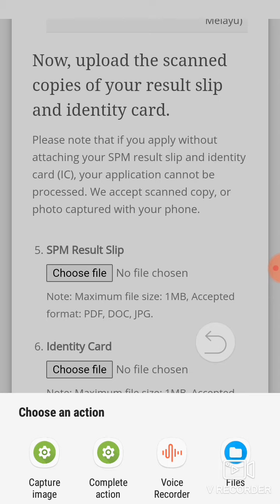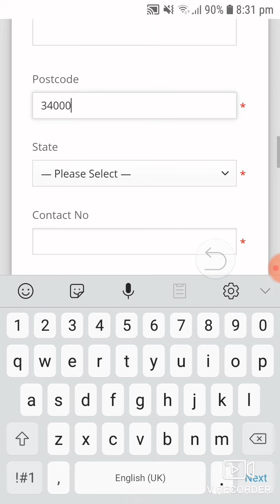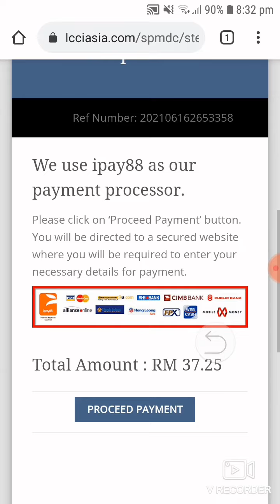Sijil LCCI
kredit to:Wirda 5Mutiara SPM 2020